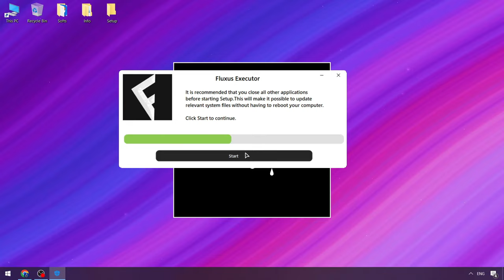Fluxus Script Roblox | Fluxus Executor x Roblox [NEW] | Roblox x Fluxus Hacks Menu [UPDATED]